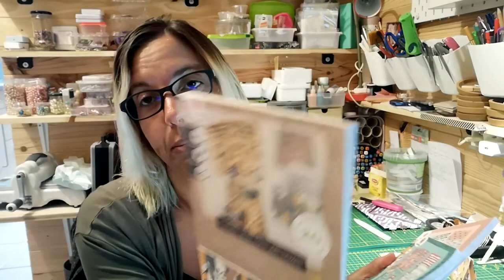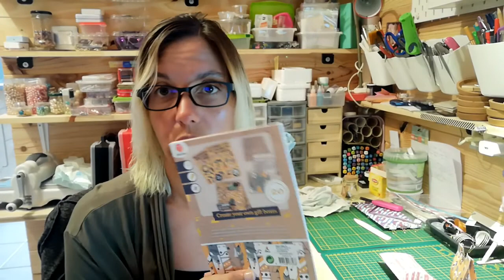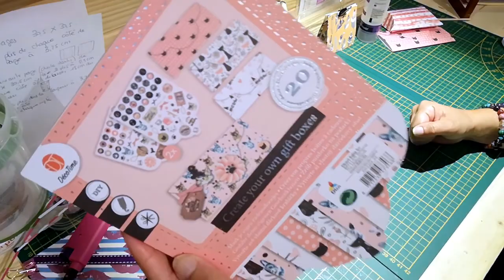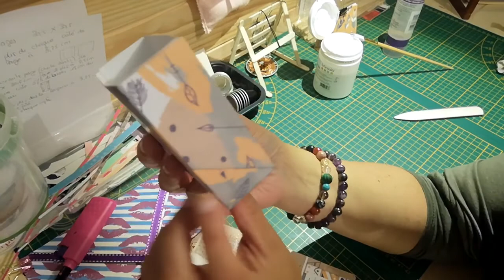Tuto #3 Bloc pochette cadeau action Je réponds à Gwënola mp4